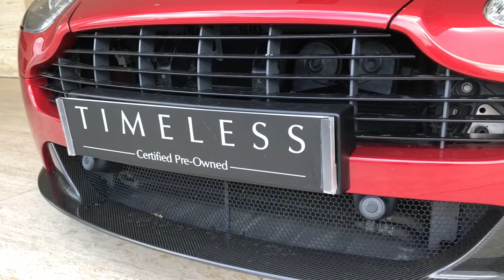Aston Martin Vantage S Roadster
Finished beautifully in Volcano Red with Obsidian Black Leather